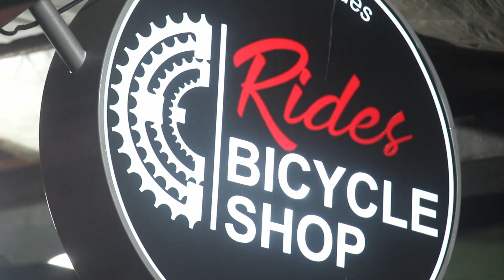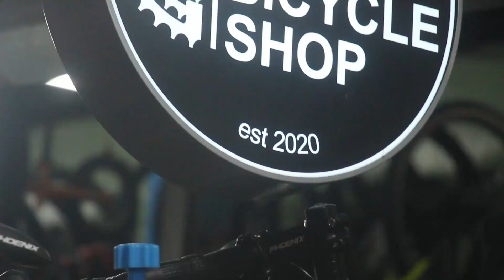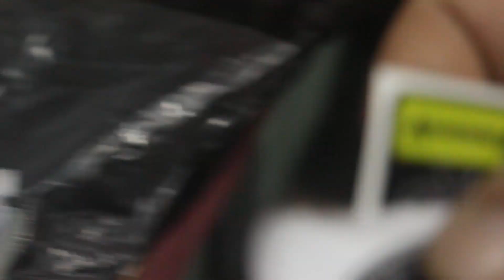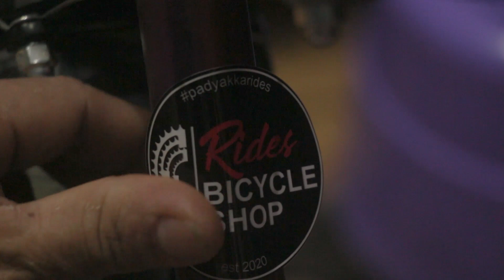BUILD BMX BIKE | Harper Bmx | Bunnyhop testing | Rainy day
follow and visit FB page RIDES BICYCLE SHOP

follow and visit FB page 3MAE PRINTING SERVICES for the stickers